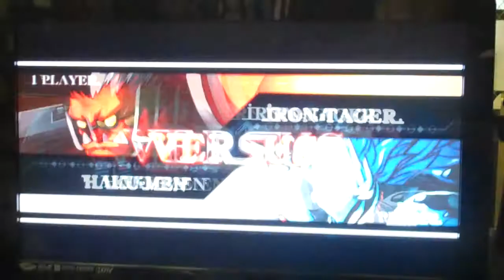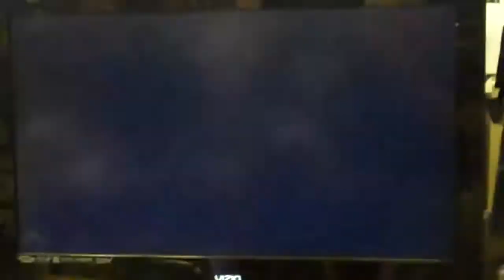10/8 Team NAH Troy Farewell Party : Troy(TG) vs Skye(HK)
More Scrub shit.